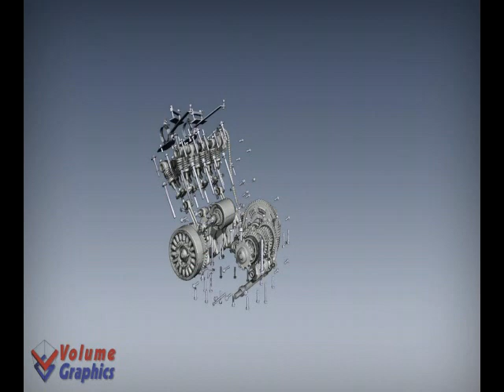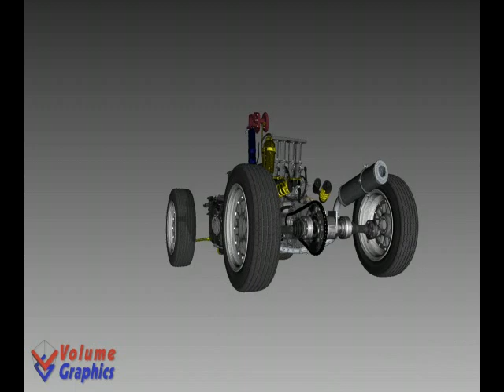YXLON Computed Tomography